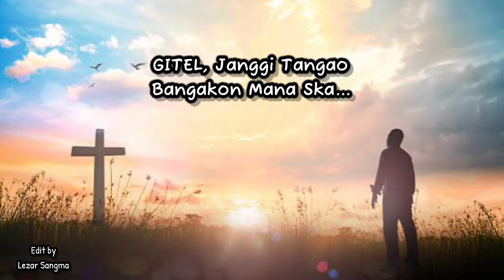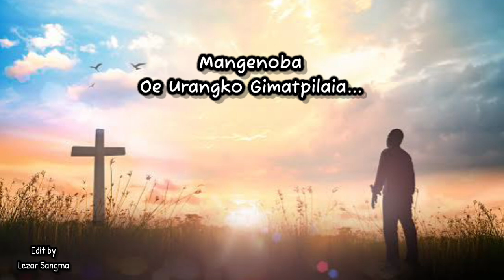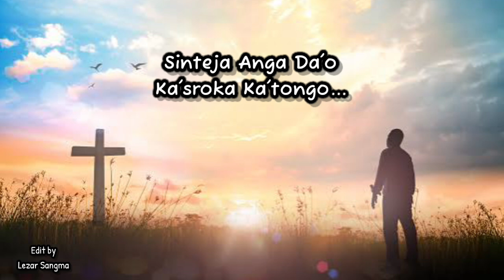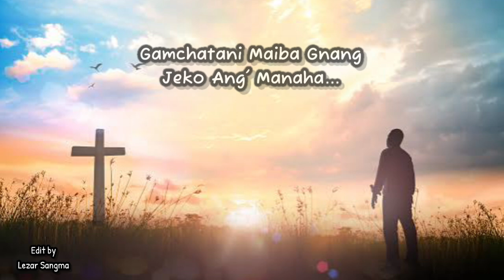Gamchatani Maiba Gnang || Singer - Durasal R. Marak || Lyrics Edit By - Lezar Sangma...✝️❣️